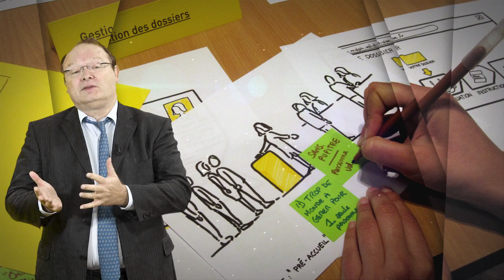Présentation du programme de formation avec le Val d'Oise et l'ESSEC.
Présentation du programmes des Moocs  proposés par la région du Val d'oise pour l'ESSEC.
Montage/F.X : David Levy